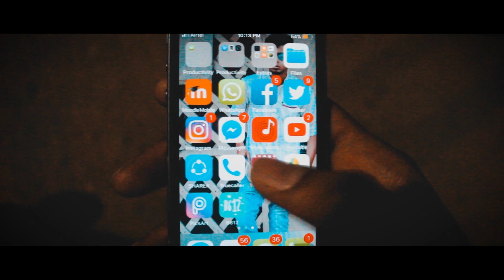My Life ( Found Myself Story ) | Vlog 4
We Went through the darkest time in our life and we finally decided to film these stories of my life through a travel scenario through a storyline .

With Love Team Jc Design..

Direction | Arockiya Amalan Jr.

Cinematography | Askar | Yaser | John | Arockiya Amalan Jr. |

Editing | Arockiya Amalan Jr.